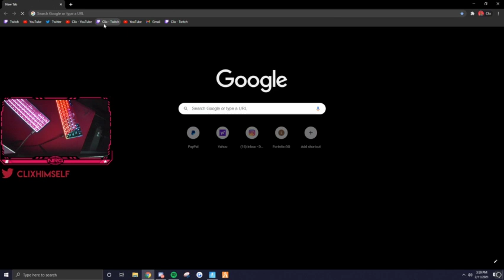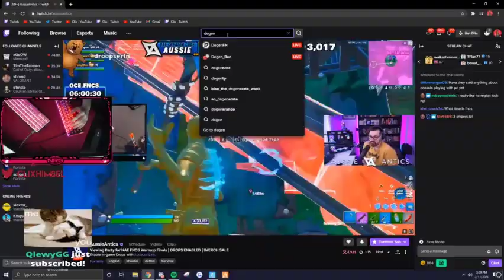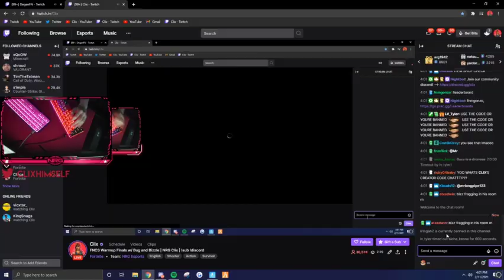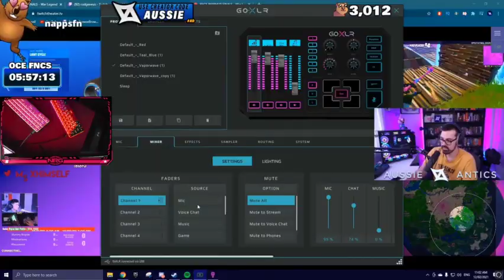CLİX Arena Into FNCS Warmup Finals Fortnite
Cody "Clix" Conrod is a Fortnite esports player, currently player for NRG Esports North America.

From popular Tv hosts to hollywood golden age actresses, from country music artist and the royal family members to western movies acting legends.